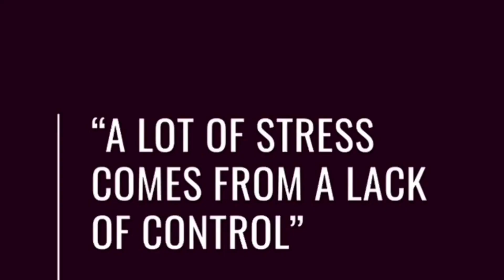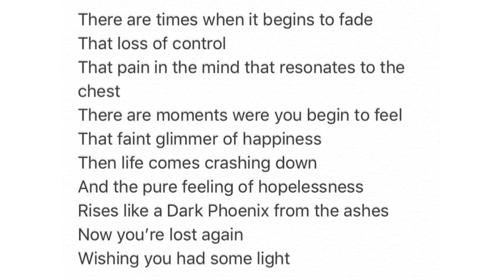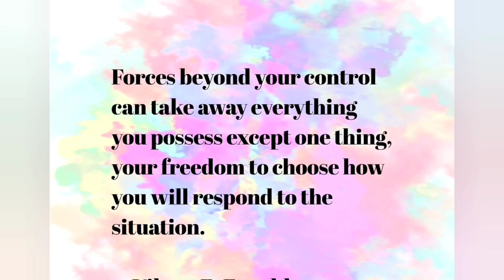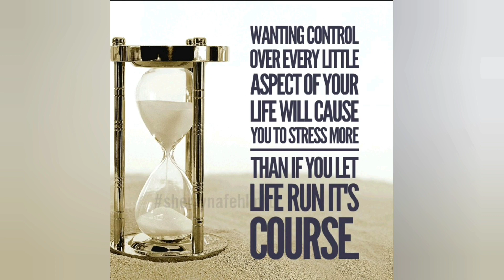Lack of Control - A loophole? | Singh Speaks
This is one of the series of episodes about the various loopholes of life that exist .In this video , I talk about Lack of Control loophole. We all lose control over some things and get anxious about it. But do we really need to worry about everything or there is a way to accept this lack of control in ourselves and  live at peace?